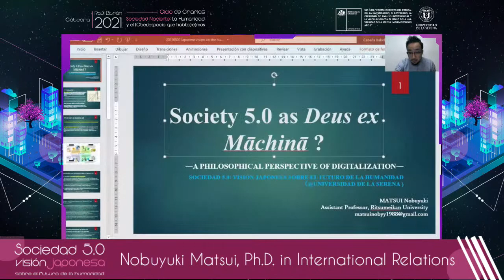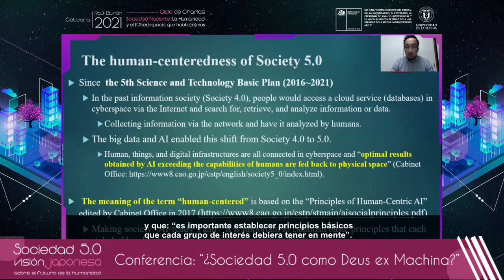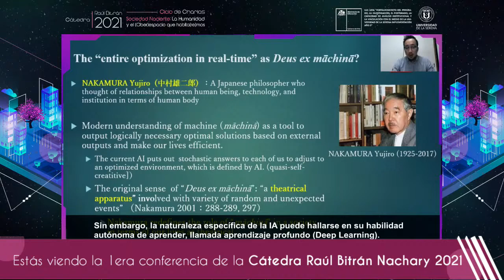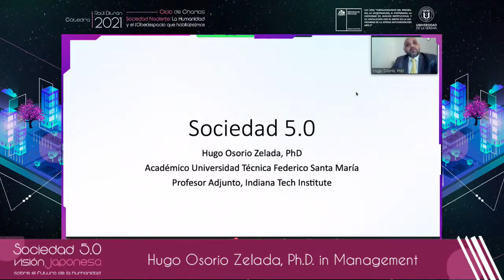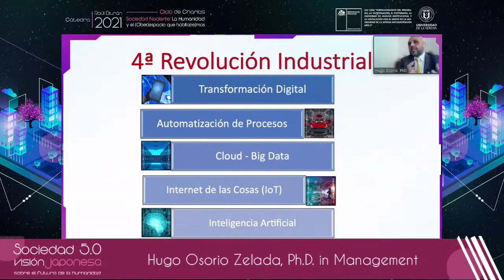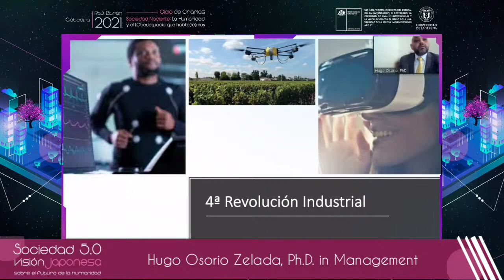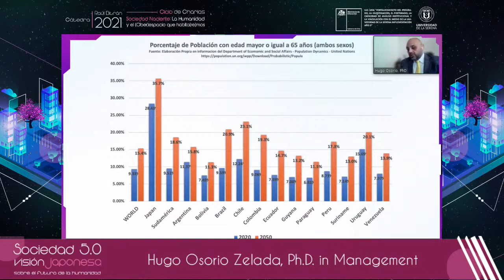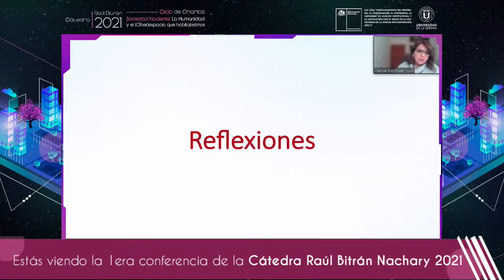Sociedad 5.0; Visión Japonesa sobre el futuro de la humanidad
Primera Conferencia del ciclo titulado: “Sociedad Naciente; la humanidad y el (ciber)espacio que habita(re)mos”.
Contará con las ponencias de; Nobuyuki Matsui, Ph.D. in International Relations, Profesor asistente de la Universidad Ritsumeikan, Kioto, Japón; Hugo Osorio Zelada, Ph.D. in Management, Académico Departamento de Ingeniería Comercial de la Universidad Técnica Federico Santa María, Chile; y la moderación de la Mg. Carola Espinoza Orellana, Directora de Comunicación Estratégica ULS.

¡Programe su recordatorio!